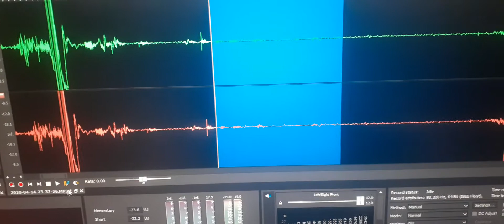5. EVP 1 spoke “Who’s asking?” and EVP 2 replied “Joe Passon”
I often ask questions for others but tonight I had a few of my own. This is what was heard fater I asked.